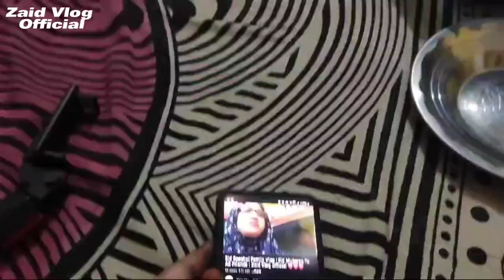Aaj Maire Bate Ne Hi Khana Banna Diya | Family Vlog | Zaid Vlog Official